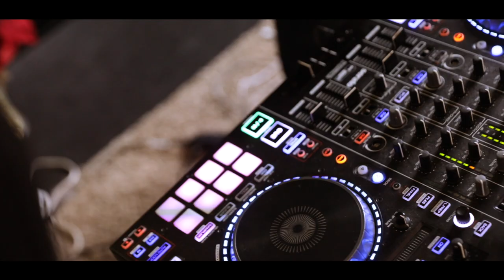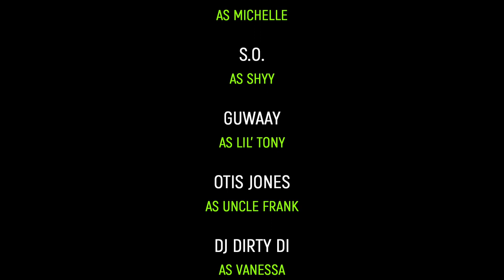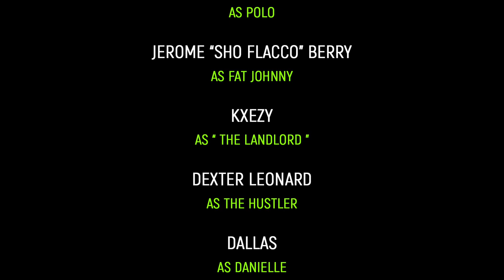TREASON (Official Movie) - Written & Directed By Bryan "Eyce" Leonard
After realizing the life he lives has an expiration date, Tremaine “Tree” Hayes (Bryan “Eyce” Leonard) begins to look for a way out. While trying to do right by the love of his life Michelle (Kiara “Miss Keys” Smith), Tree learns a hard lesson. When you put it all on the line you may walk away with nothing….and nothing you do can get it back.

Starring- Bryan “Eyce” Leonard, Kiara “Miss Keys” Smith & S.O.

Written & Directed By- Bryan “Eyce” Leonard